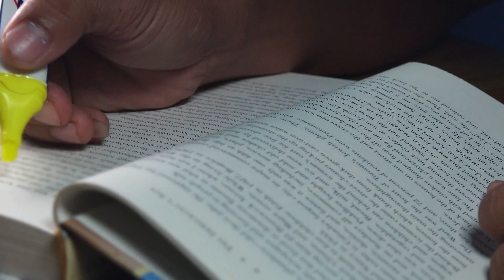Master the Art of Reading People like Yuuichi Katagiri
Welcome to our comprehensive guide on reading people! In this video, we dive deep into the art of decoding human behavior and uncovering hidden emotions. Drawing inspiration from the renowned expert Yuuichi Katagiri, we provide you with the essential tools and techniques to become a master at reading others.